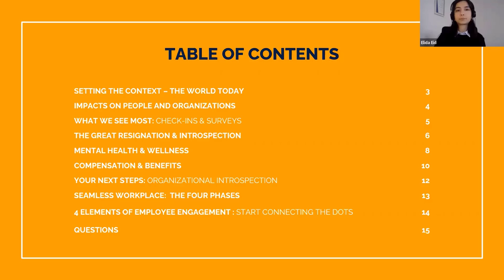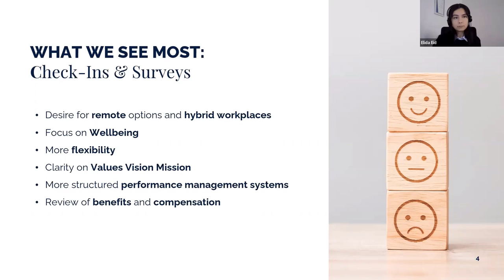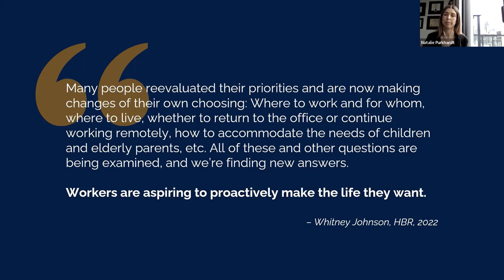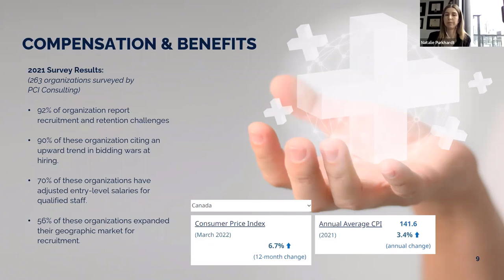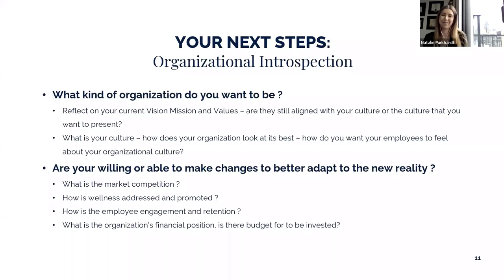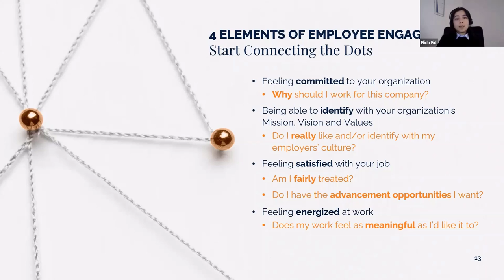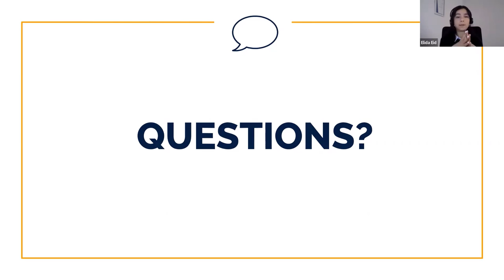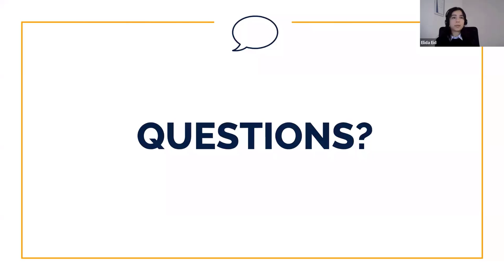Fostering Successful Collaborations in an Evolving Work Model